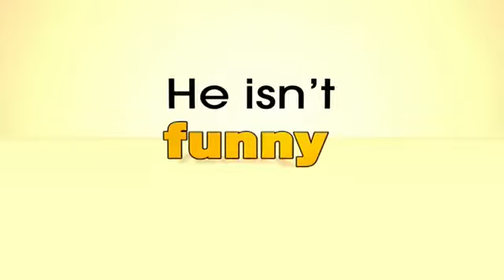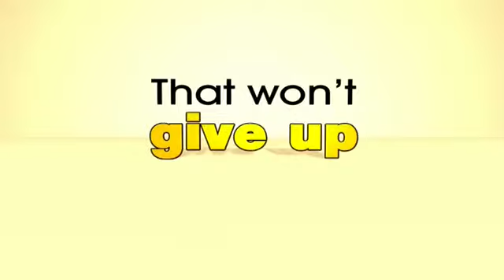The Little Comedian 2010 Official Trailer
Tock, heir to a long line of comedians has a problem. He is not funny. Constantly upstage by his younger sister, he falls in love with a dermatologist who incidentally is the only one who finds him funny.